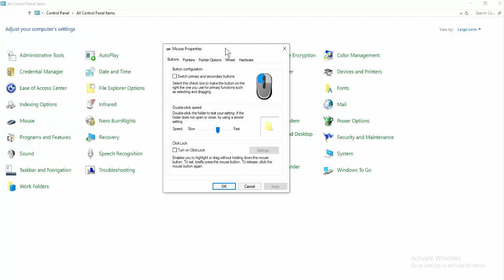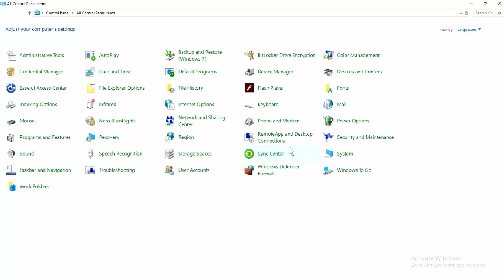How to Enable Mouse Pointer Location When Press The Ctrl Key In Windows 10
How to Enable Mouse Pointer Location When Press The Ctrl Key In Windows 10 PC
Enable Mouse Pointer Location in windows 10
Shortcut key for showing mouse pointer location